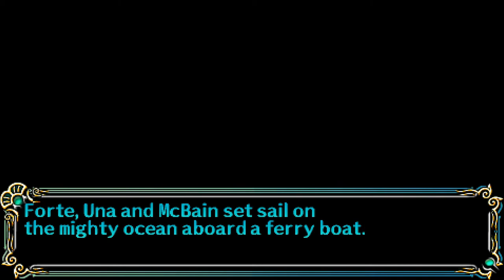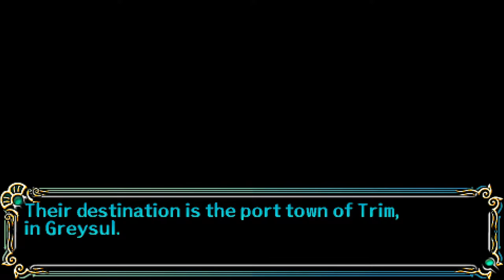Let's Play Song of the Ocean (Blind), Part 15: The Ferry to Trim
The McBain Company takes the ferry to the town of Trim. On the way there, passengers suffer sea sickness, but there is no medicine. How can they help?